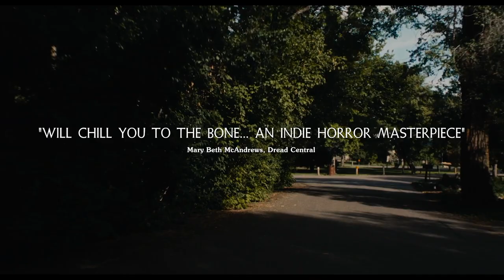Soft Liquid Center (2023) Horror Movie Trailer | Brenda, Mercedez Prince Davis, Tom Gleason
NR
1 hr 22 min
December 12th, 2023
Horror

Steph, a newly single woman on the cusp of a better life, finds herself in a dangerous and peculiar situation not of her making. As she begins to unravel the mysteries of her predicament, she grapples with a controlling, manipulative force hellbent on her undoing in this unique and unorthodox tale of loneliness, haunting, and abuse.

Director: Zachary Gutierrez, Steph Holmbo, Joseph Kolean
Starring: Brenda, Mercedez Prince Davis, Tom Gleason